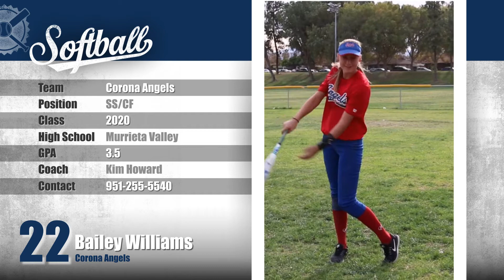Corona Angels Profile Video (Bailey Williams)